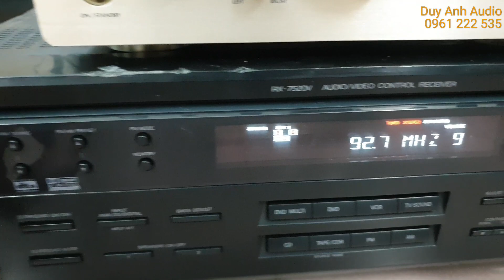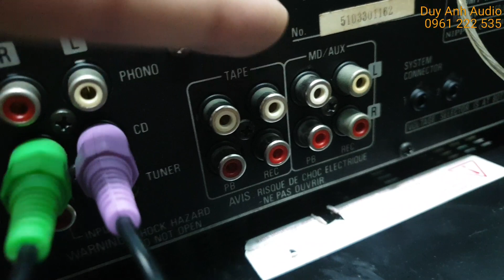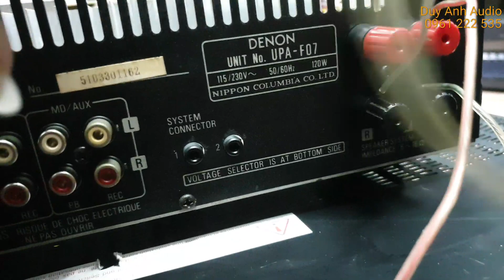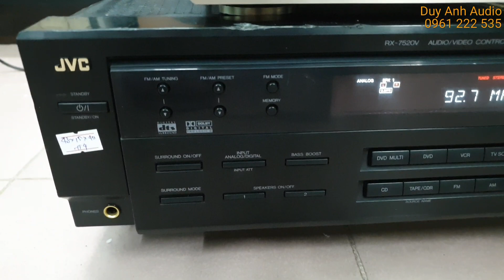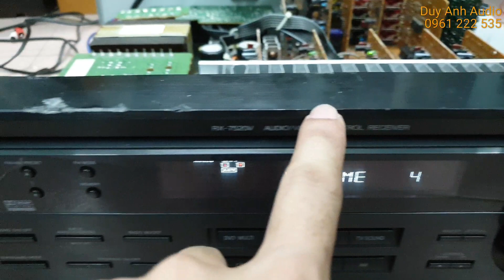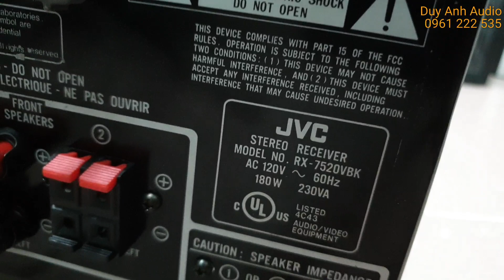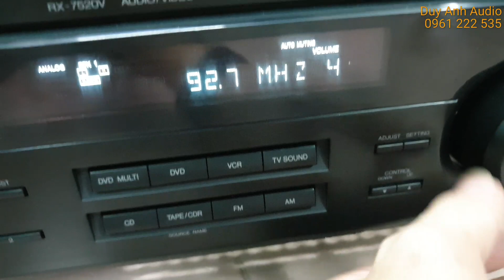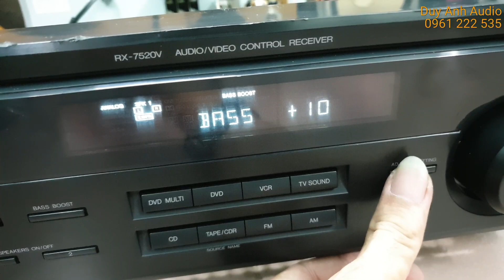Xả lỗ Amply xuất Mỹ fm108hz 1tr4 Denon chạy điện 220V giá tốt liên hệ 0961222535 đã bán hết